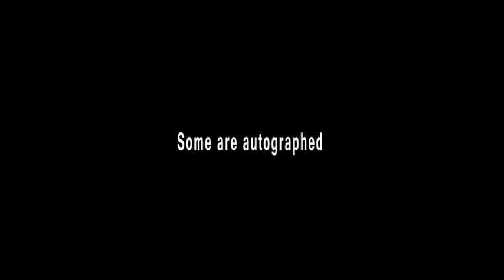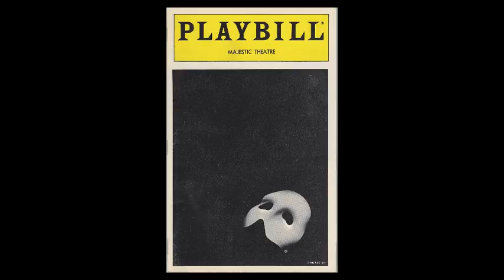I saved all the programs from Broadway Shows I've seen.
I saved all the programs from Broadway Shows I've seen over the years. I scanned each one and made this slide show. Some have autographs.